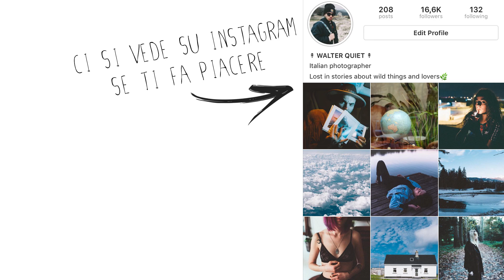Come non diventare un Fotografo